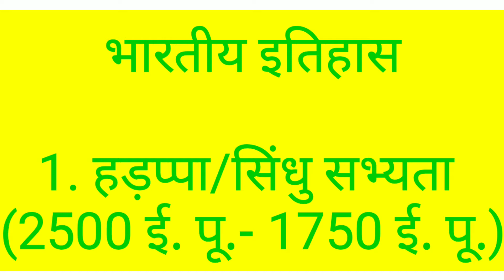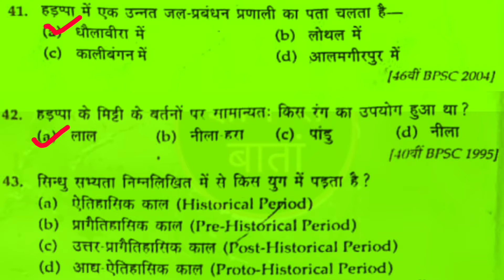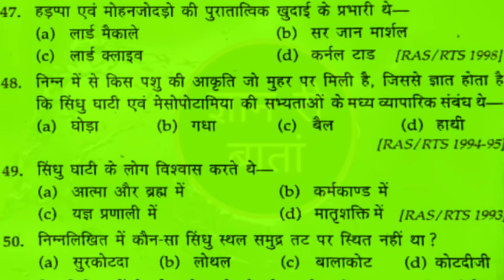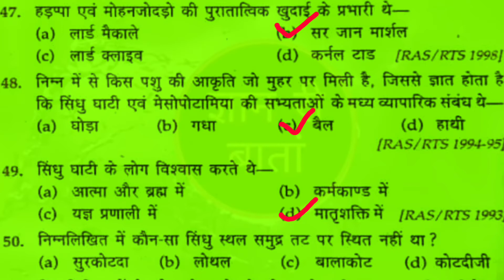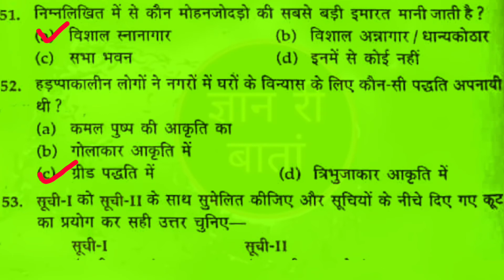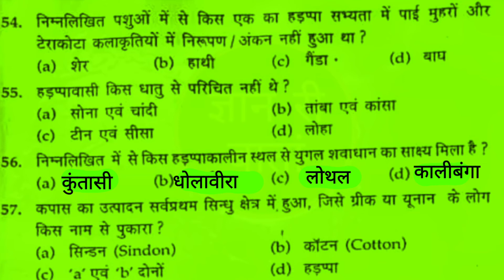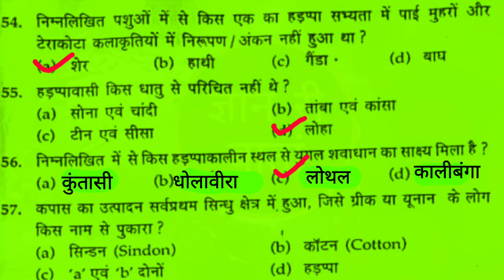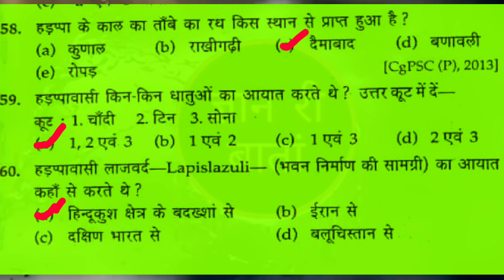general knowledge questions part 3।।सामान्य ज्ञान के प्रश्न उत्तर भाग 3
This video is about the  general knowledge, vastunishth samanya Gyan,important questions that are usually asked in competitive exams, important question that you should study, questions about Harappa and Sindhu sabhyata,

About channel

धन्यवाद